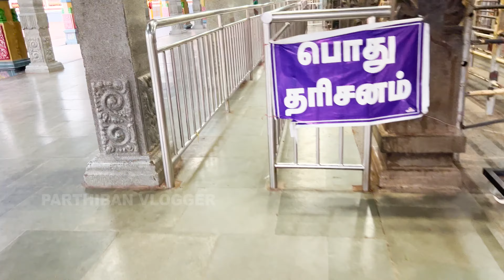Arulmigu Bannari Mariamman Temple [TN] || Kollegala Tibetan Temple [KA] || Motor Bike Vlog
ஈரோடு மாவட்டம் சத்தியமங்கலம் வட்டம் பண்ணாரியில் அருள்மிகு பண்ணாரி மாரியம்மன் திருக்கோயில் அமைந்துள்ளது.அருள்மிகு பண்ணாரி மாரியம்மன் சுயம்பு வடிவானவள். அம்மன் தெற்குப்பார்த்து அமர்ந்திருப்பது தனிச்சிறப்பாகும். சத்தியிலிருந்து மைசூர் செல்லும் தேசிய நெடுஞ்சாலையில் 14 கி.மீ. தொலைவில் திருக்கோயில் அமைந்துள்ளது. தமிழகத்தில் பல்வேறு மாவட்டங்களிலிருந்தும், கர்நாடகா மாநிலத்திலிருந்தும் அதிகளவில் பக்தர்கள் சுவாமி தரிசனம் செய்ய வருகை புரிவார்கள்